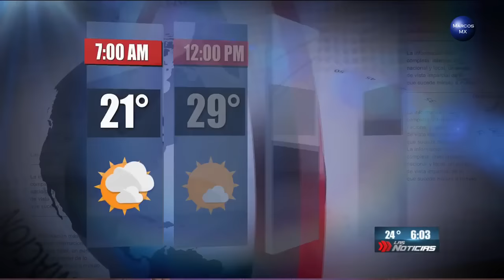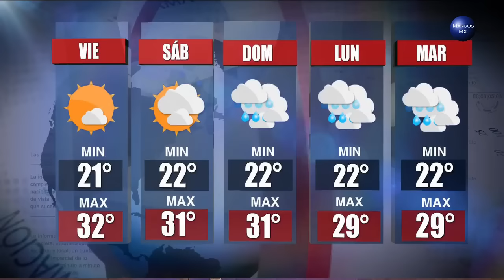Gaby Lozoya clima 25 de agosto 2016 HD